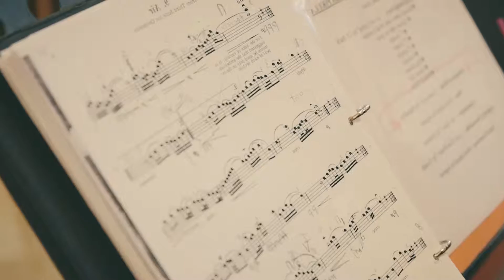Natalia & Louis-Philippe - Young & Beautiful - Trailer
Videography / Photography - Alt Wedding Studio - altweddingstudio.com

Florist - À la vie au vert : Créations florales
Reception - Royal St-Lawrence Yacht Club
Ceremony - Presentation-de-la-Sainte-Vierge
DJ - Johnny Mix
Wedding Planner - Cassandre Emeran
Priest / Officiant - Ks. Dariusz Szurko